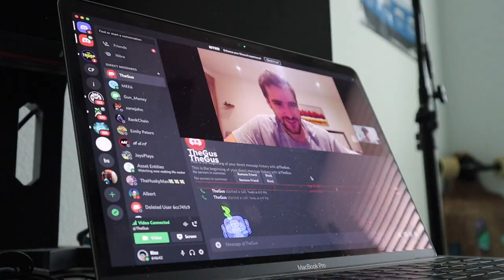My Film Acting Debut (Trailer Reaction) | Michael Rizzo Vlogs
My reaction to the very first short film trailer that I am in!

Welcome to the bottom, since you’re here I just wanted to say I love you ❤️